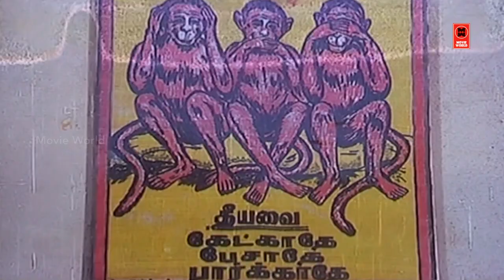Janagaraj Comedy | Tamil Top Funny Videos | Tamil Old Comedy Scenes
|| ANTI-PIRACY WARNING ||

*COPYRIGHT PROTECTED*